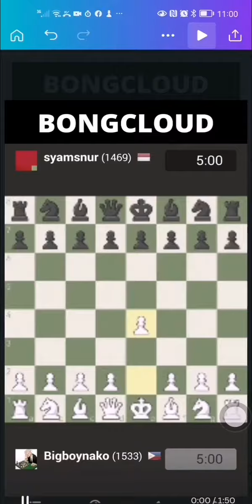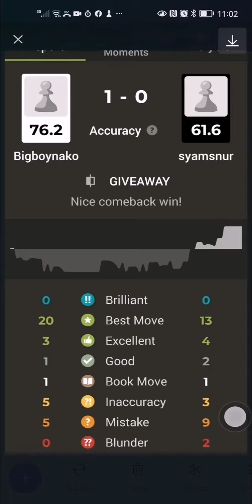Another Bongcloud opening, Phil vs Indonesia exciting battle 5 min BLITZ